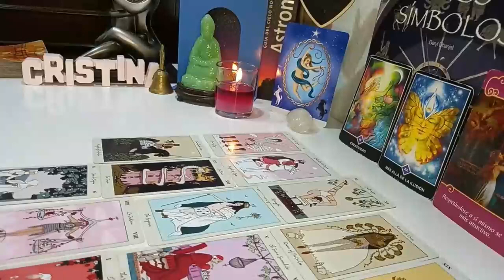TAURUS ❤️THIS IS NOT A NORMAL CONNECTION😤 & YOU BOTH NOW KNOW THIS👀 SO THIS IS NEXT…☝🏽 NOVEMBER 2023